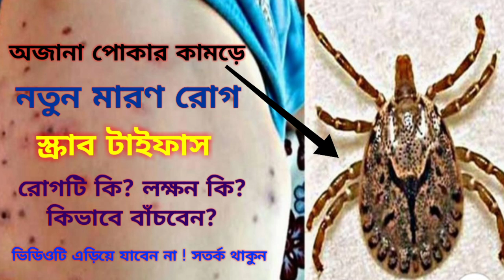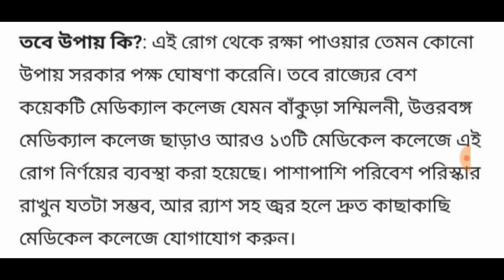অজানা পোকার কামড়ের রোগ স্ক্র্যাব টাইফাস রোগটি কি, কিভাবে সতর্ক থাকবেন | Scrub Tifas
This video is about new disease in west bengal named Scrub Tifas which is caused by a unknown insect. You can check the official website of Bangla Hunt for details about this information.If you have any question about this video you can ask on our comment section.

scrub tifas,
unknown disease in west bengal,
অজানা পোকার কামড়ের রোগ স্ক্র্যাব টাইফাস রোগটি কি, কিভাবে সতর্ক থাকবেন,

Check the bellows official website for details about application..

Bangla Hunt